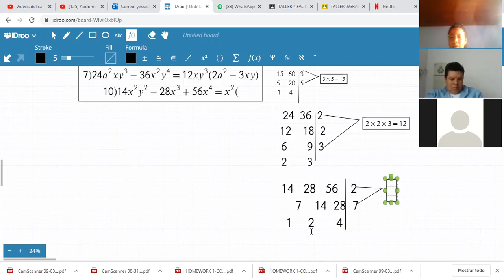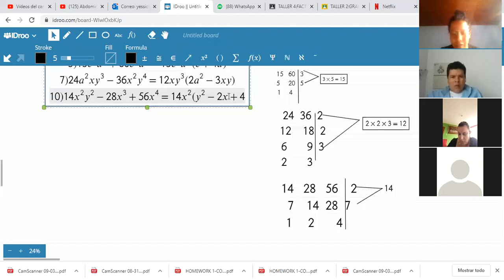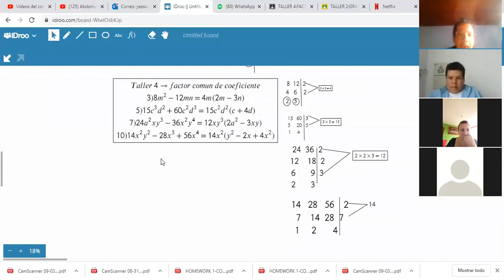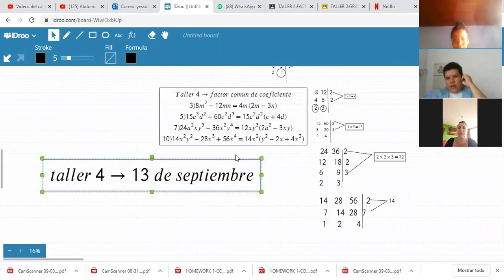OCTAVO-NOVENO-FACTOR COMÚN DE COEFICIENTE(DOMINGO-06/09-PARTE II)